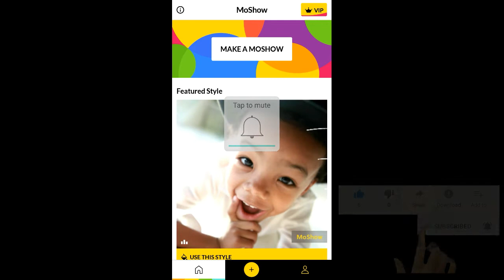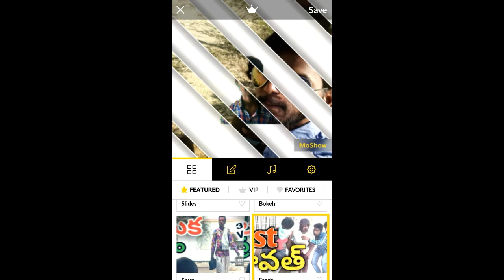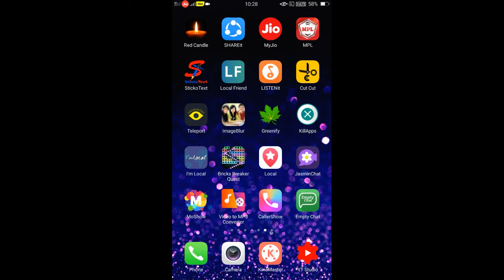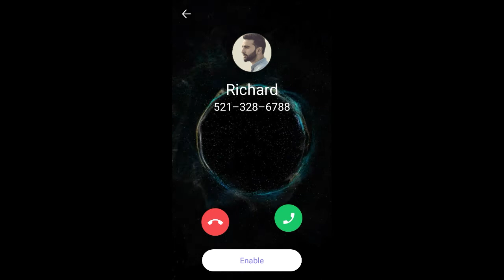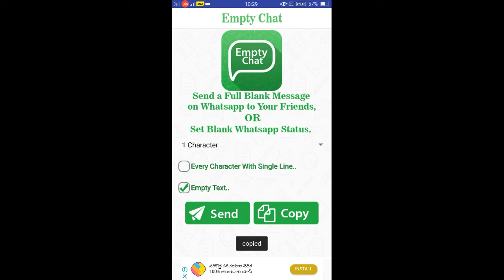Best 3 Android apps in telugu | kiran youtube world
Apps link
1)